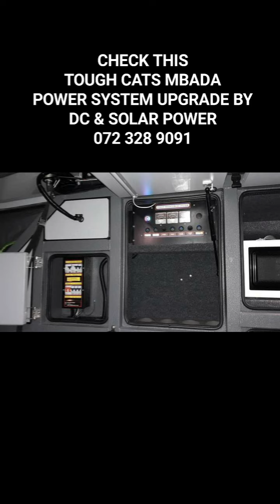TUFF CATS MBADA CARAVAN POWER SYSTEM DC & SOLAR POWER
TUFF CATS MBADA OFFROAD CARAVAN
POWER SYSTEM UPGRADE DONE BY DC & SOLAR POWER

Caravan Solar Power System
3x removable solar panels
2x Lithium batteries
Caravan inverter installed
Power management panel

HQ VIDEO TO BE RELEASED SOON...